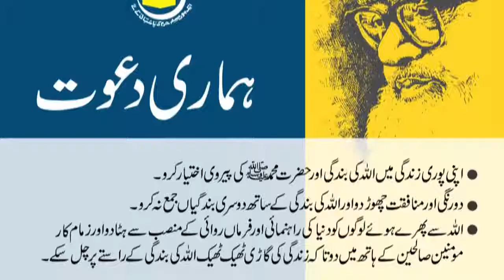Hafiz Naeem ur Rehman جماعت اسلامی کامیاب یا ناکام؟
Hafiz Naeem ur Rehman جماعت اسلامی کامیاب یا ناکام؟ jamaat e islami pakistan karchi